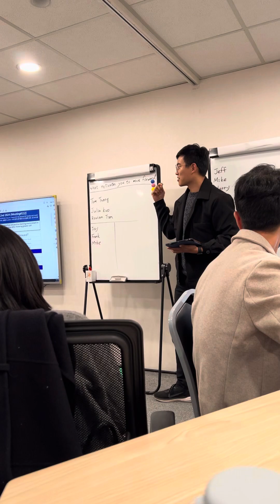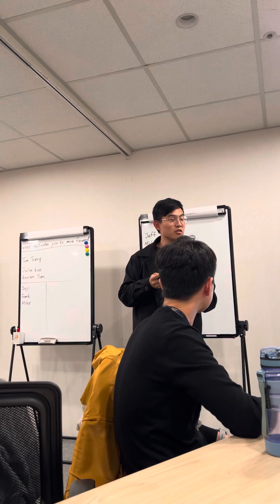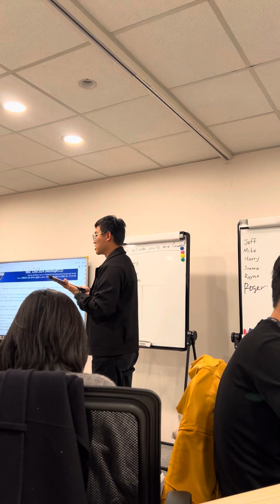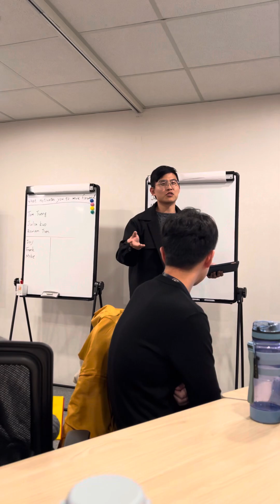Alex_word of the word toastmasters 20240312